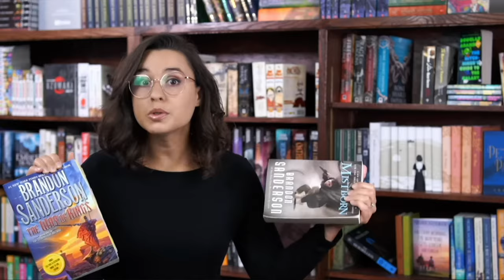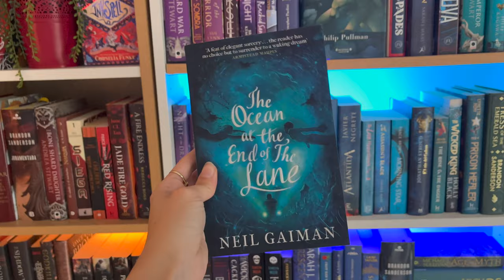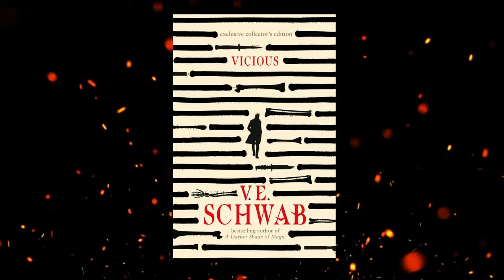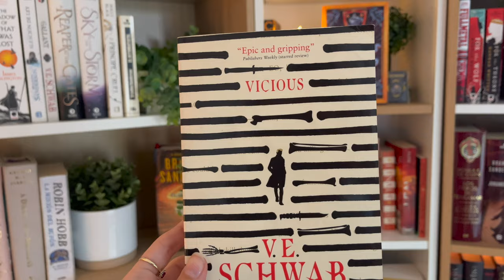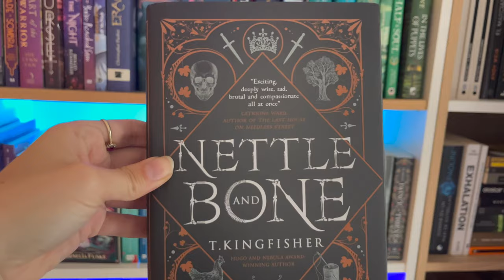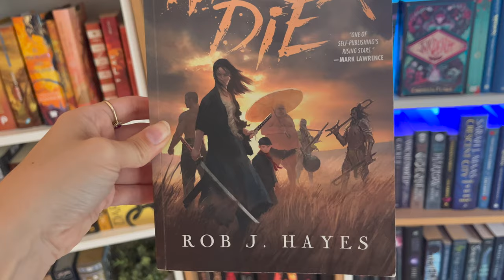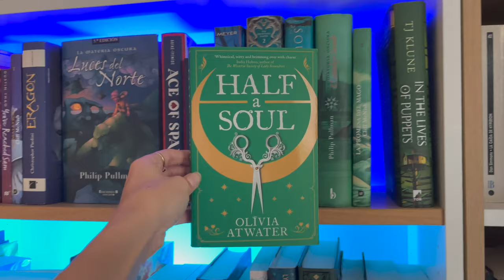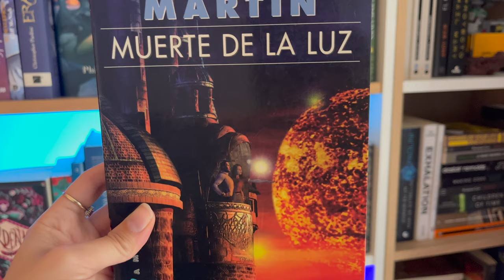Top 10 SHORT Adult Fantasy Books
Hi Booktube! Let's see my TOP 10 SHORT adult fantasy books of all time! Usually for a fantasy book to make it into the top favorite list it needs to be massive (yes, we're talking about page count)!! So today we're doing what appears to be the impossible and see 10 fantasy books that are very short (under 300 pages).

Timestamps:
00:00 Intro
00:30 Ocean at the End of the Lane
01:35 The Emperor's Soul
02:47 Piranesi
03:51 Vicious
05:17 Spiderlight
06:35 Nettle & Bone
07:44 Never Die
08:59 The Bear & the Nightingale
10:02 Half a Soul
11:23 The Dying of the Light